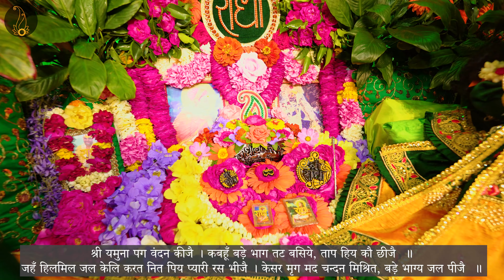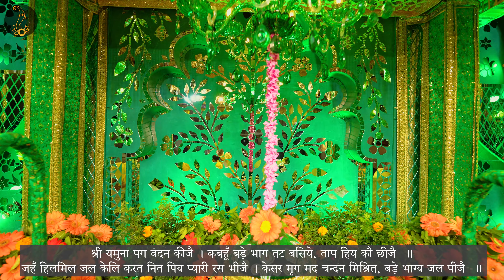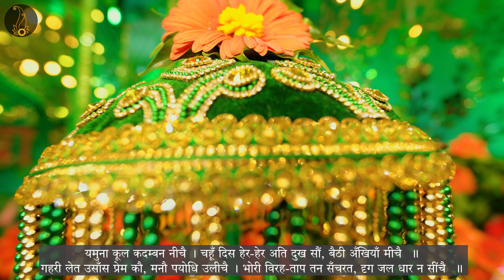प्रेम की पीर - पद 147 से 155